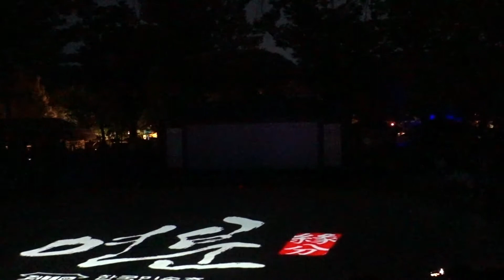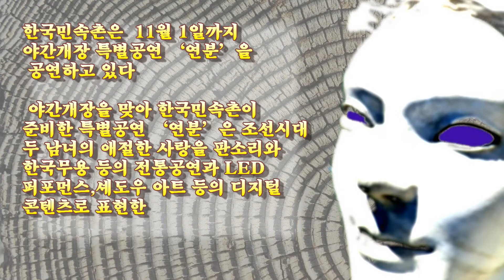한국의 IT기술과 전통춤의 화려함과 황홀함극치 한국민속촌 연분 달빛공연 현장속으로